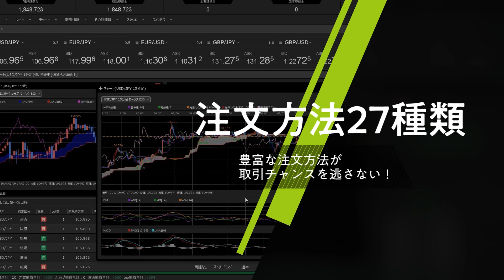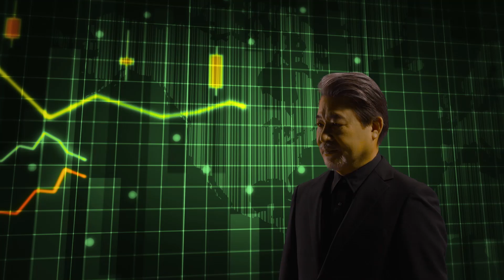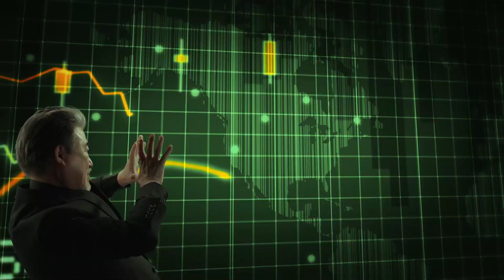【FX｜相場分析】 本日は上値は重たくなって145円台後半にかけて戻り売りから。145.31を海外時間にトライか？ 2023/8/18（金）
●コンテンツ

00:00 通貨ペア毎の売買方針
03:18 まとめと夕方までの見通し

2022年オリコン顧客満足度ランキング（FX取引PC）第１位（4年連続）